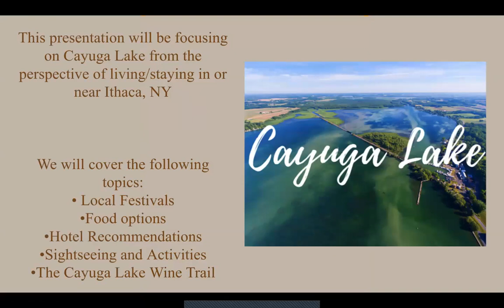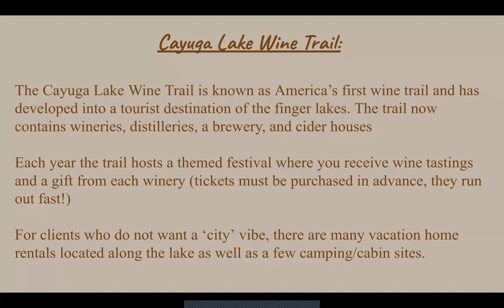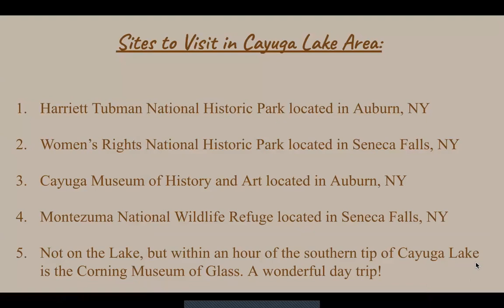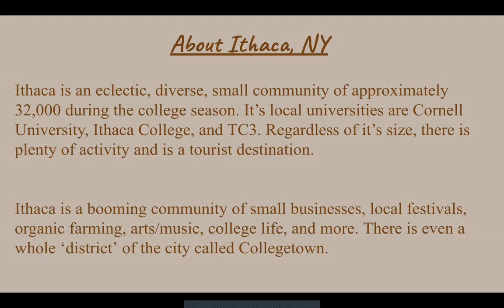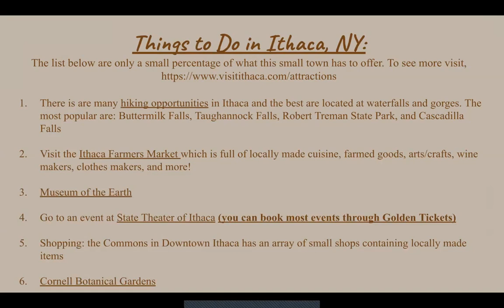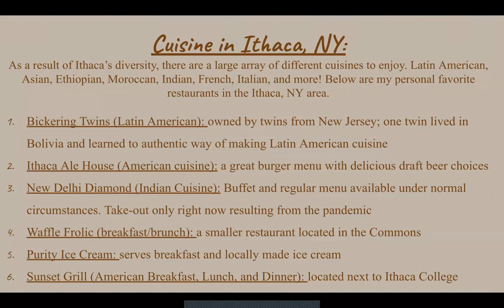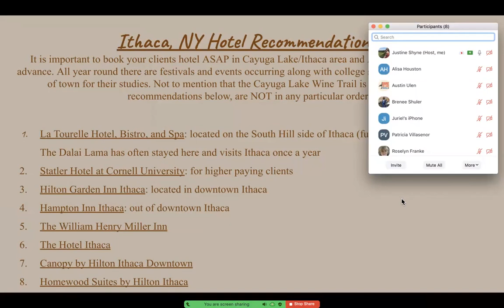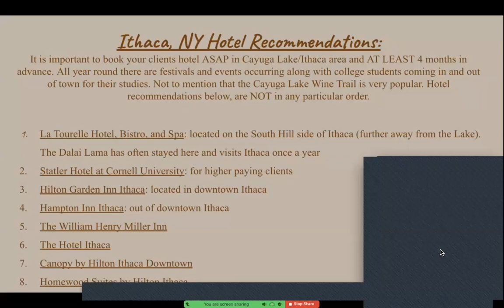Learn From Experience: The Finger Lakes - Cayuga Lake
Learn all about Cayuga Lake and what is has to offer tourists. This training focuses on Cayuga Lake from the perspective of staying in the Ithaca, NY area. The following link is a copy of the presentation shown